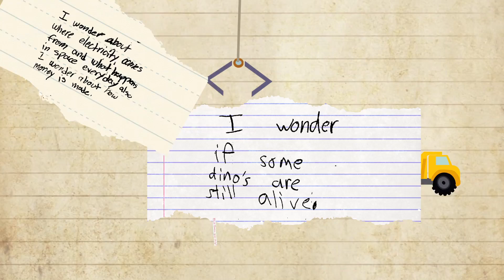"Community Supported Curiosity" -- Mission Science Workshop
Our dream has always been to serve as many marginalized youth in the deepest ways for as long as possible. We have recently ramped up our efforts in expanding, sharing science in new ways I never would have dreamed of when I began. Bringing the complete skeleton of a gray whale to Bay Area schools, training district teachers to crack open fossils in the classroom, and opening a new Science Workshop in the Excelsior district, are recent actions we've taken to bring the wide world of science to more kids and families in San Francisco.

In order to keep going, we need your help now. We need $50,000 to help us keep teaching differently for the rest of the year. To provide materials for our afterschool girl's club, to make sure we have wobble bots and pigs hearts to dissect for our Saturday drop-in family science day, to keep the snakes warm at night and even to gas up the van our 35 foot grey whale lives in so Salinas Valley can receive its first visit from a Cetacean.

Also, come on by for the inaugural Fund-a-Bration on May 16th. It should just be the best, and the link can be found above.